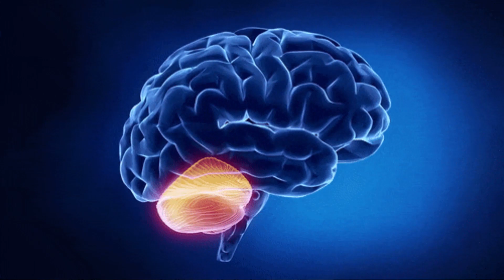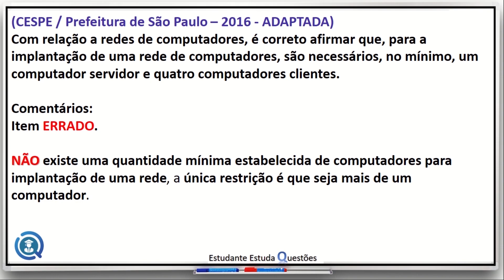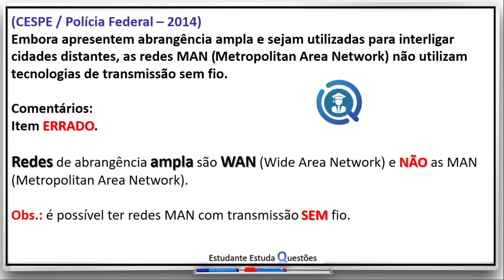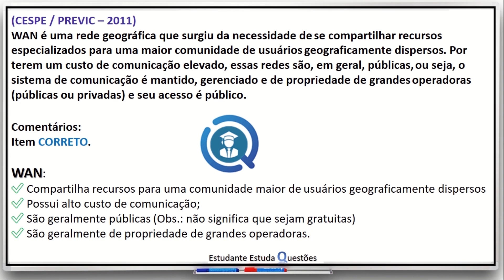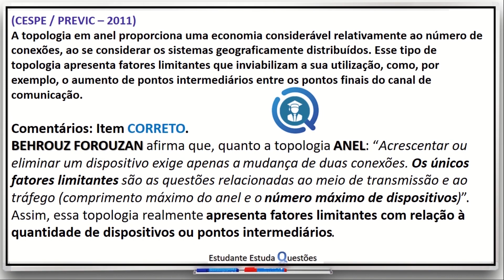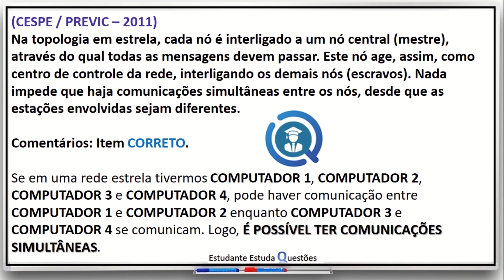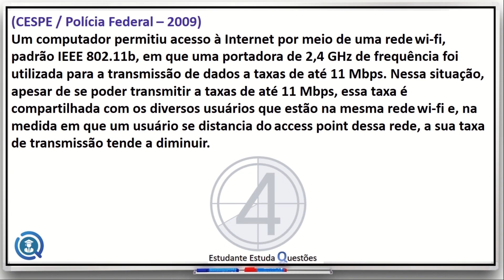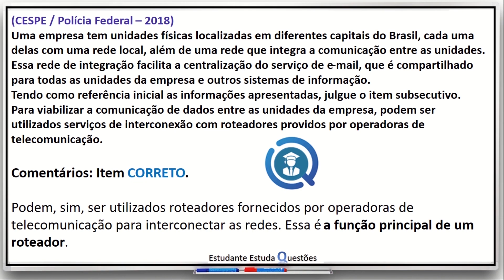#4 - Informática | Carreira Policial com Aline Florner | Método QR2 | PF, PRF, DEPEN, PC